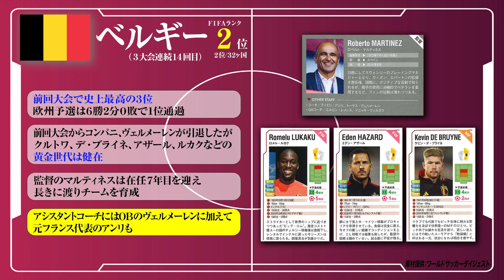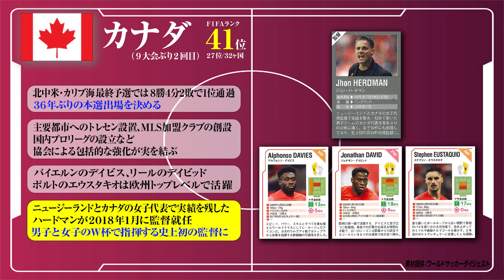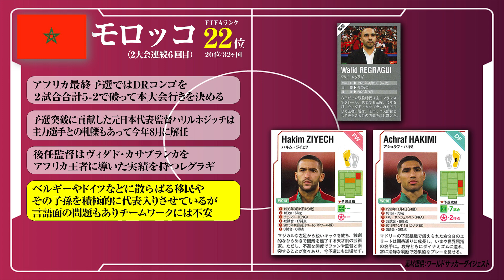【カタールW杯】盤石のクロアチア、ベルギーが予選落ち？グループF 【鈴木啓太×戸田和幸×白鳥大知】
※撮影は2022年11月７日。情報も同日現在になります

サッカーダイジェストTVさんとのコラボ動画はこちら！

【鈴木啓太コラボ】日本代表Ｗ杯メンバーの全選手解説！最も期待する選手は？

00:00 OP
00:35 カタールW杯 グループF 徹底解剖
00:59 “前回大会の3位超えなるか”ベルギーを徹底解剖
05:27 “成長著しい北米のダークホース”カナダ”カナダを徹底解剖
08:58 “監督交代が吉と出るか？”モロッコを徹底解剖
13:06 “世代交代でチーム力アップ”クロアチアを徹底解剖
17:31 “ベルギー次第で混戦に”グループFの展望
21:42 次回予告